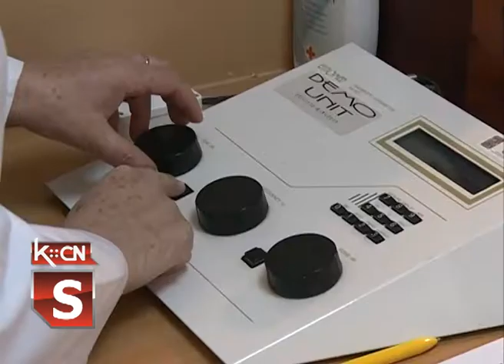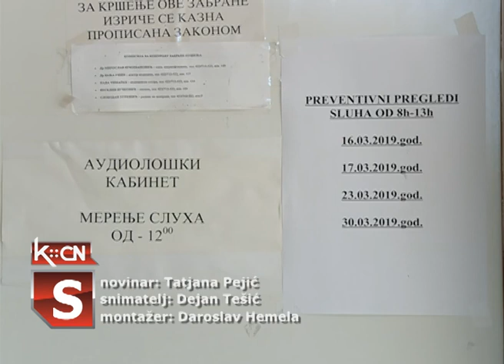Preventivni pregledi sluha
Prema preporuci Ministarstva zdravlja Republike Srbije, Dom zdravlja Šid  je u subotu i nedelju  na odeljenju otorinolaringologije sprovodio preventivne preglede sluha za sve zainteresovane sugrađane. Isti pregledi će se obavljati  8 do 13 časova  i  sledeća dva vikenda , 23. i 30. marta.